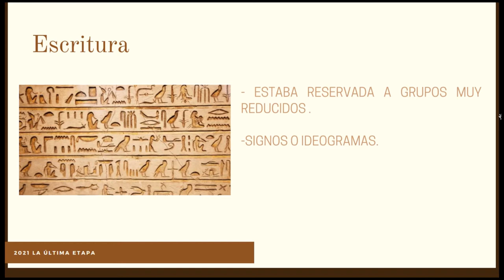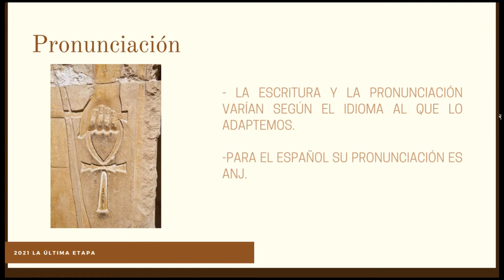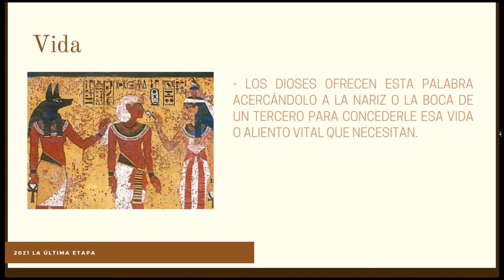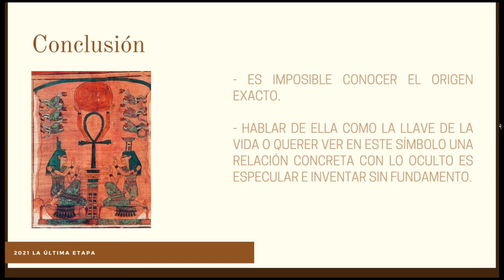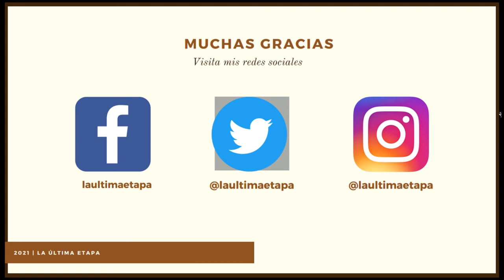Símbolos del antiguo Egipto: Anj o llave de la vida.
La llave de la vida es un término que suena muy bien, llama la atención y parece reflejar algo muy profundo, pero también es un término totalmente popular con claras pretensiones de atraer turistas o de difundir ideas que no tienen nada que ver con la realidad.

En este vídeo vamos a ver, brevemente, el significado y usos de este símbolo tan conocido.